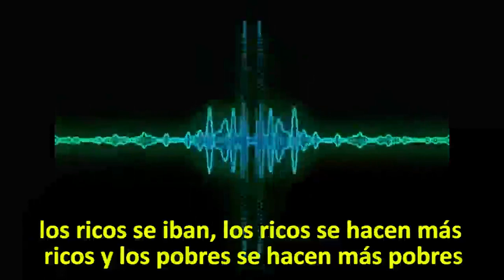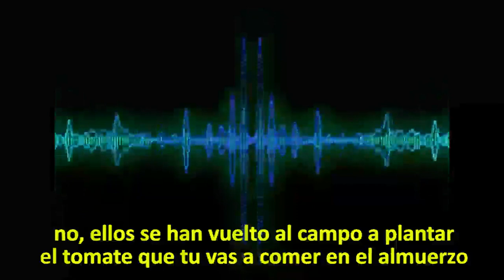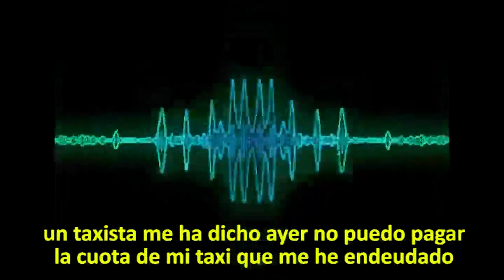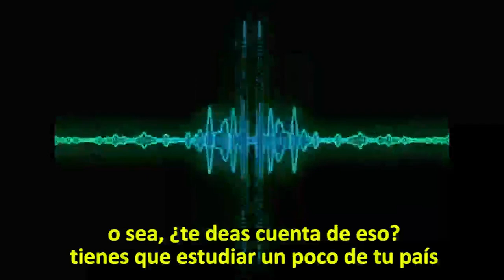COMO ERA BOLIVIA ANTES Y DESPUES DE EVO MORALES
JOVEN DE GYM REFLEXIONA SOBRE LO QUE HA CAMBIADO BOLIVIA EN 14 AÑOS.. La charla se realiza en medio de las protestas por la re eleccion OCT-2019 en Bolivia